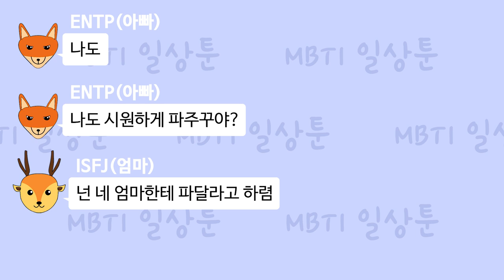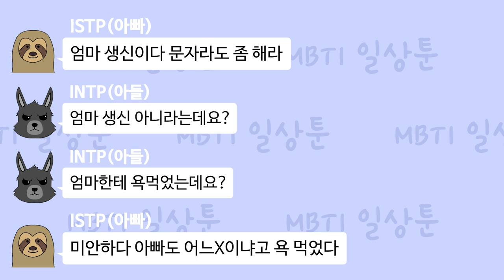MBTI 유형별 저세상 카톡대화 6편